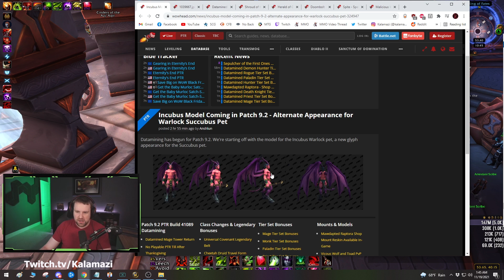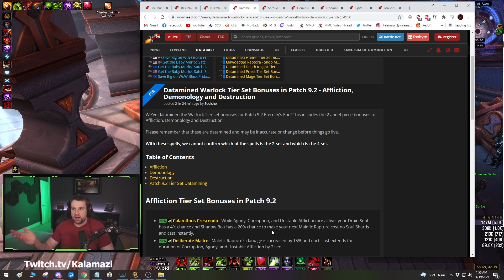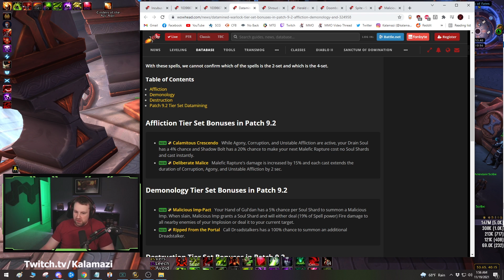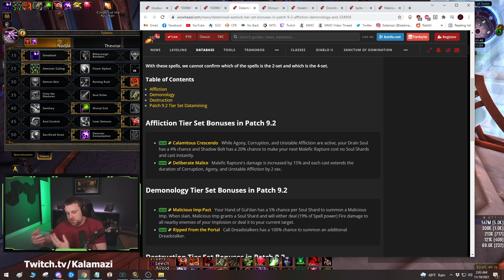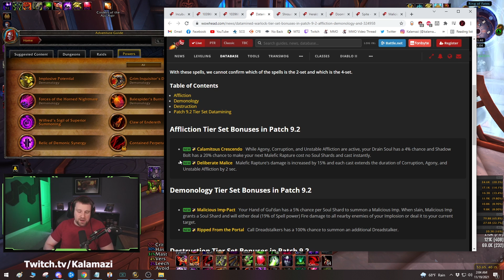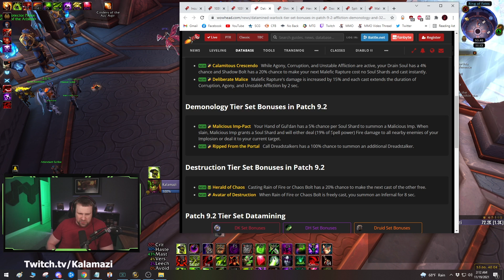9.2 Warlock Tier Bonuses and Incubus Skin Revealed! Discussing Strengths and Weaknesses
While Patch 9.2 is not yet playable on PTR, it apparently was data mineable which brought with it Warlock Tier and the new Incubus skin!

Intro: 0:00
Points of Interest: 0:08
Incubus: 2:17
Affliction Tier Set Bonus: 3:45
Demonology Tier Set Bonus: 11:04
Destruction Tier Set Bonus: 18:44
Patreon, Summary and Outro: 29:49

Description tags: Warlock, Shadowlands, Twitch, Warcraft, Algorithm, Guides